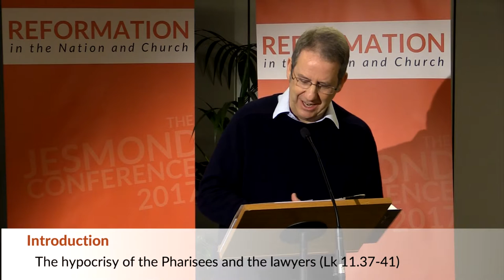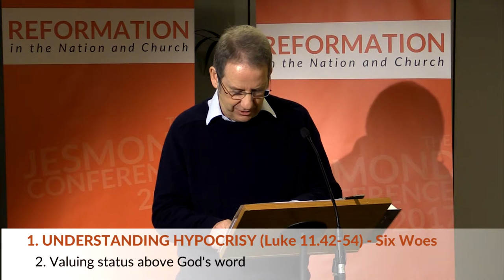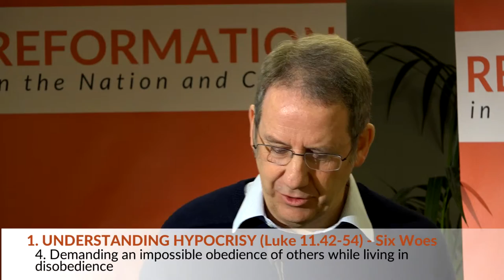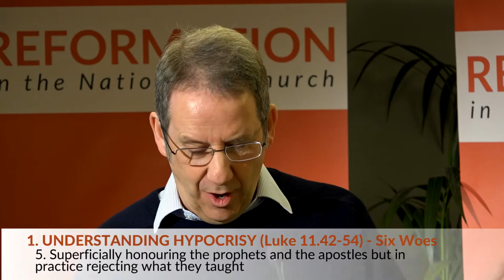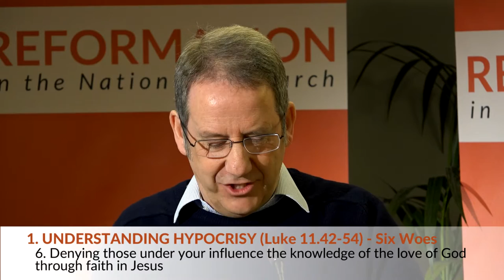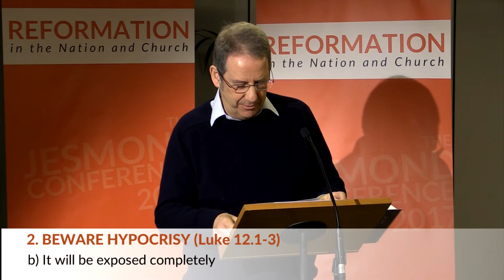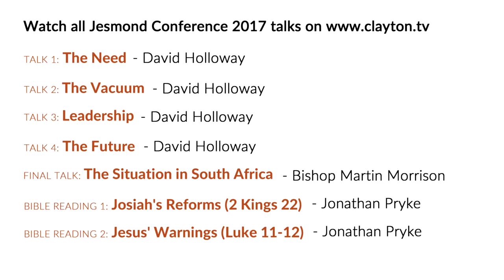Jesmond Conference '17 - Bible Reading 2: Jesus' Warnings - Luke 11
In Luke 11-12 Jesus gives a scorching rebuke to hypocritical religious leaders who say one thing publicly and do another privately. Jonathan Pryke shows how relevant this is today and challenges us to beware of hypocrisy in ourselves and others.

Talk Outline

Introduction: the hypocrisy of the Pharisees and the lawyers (11.37-41)

1.   Understanding hypocrisy (11.42-54)

 Six woes:

 1. Superficial obedience but deep disobedience.

 2. Valuing status above God’s word.

 3. Superficial attractiveness but corruption under the surface.

 4. Demanding an impossible obedience of others while living    in disobedience.

 5. Superficially honouring the prophets and the apostles but in
  practice rejecting what they taught.

 6. Denying those under your influence the knowledge of the love of
  God through faith in Jesus.

2.   Beware hypocrisy in others and in ourselves (12.1-3)

 1. It spreads dangerously

 2. It will be exposed completely

3.   Fear no-one but God (12.4-7)

 The key to avoiding hypocrisy:

 1. Do not fear men.

 2. Fear God.

 3. Then you need not fear.

To download all Jesmond Conference '17 talk outlines please

The Jesmond Conference '17 discusses the need for new reformation in our Nation and Church in this, the 500th anniversary year, since the start of the Reformation. To read the Conference Statement and Resolutions please

The Jesmond Conference runs annually to engage with public issues from a Christian perspective. David Holloway has been Vicar of Jesmond Parish Church since 1973, a large Anglican Church in Newcastle upon Tyne, UK with 2 sites, a staff team of over 30 and a congregation of over 1,000. He is often asked to speak on public issues on local and national radio, is a council member of Reform and is the author of several books including, 'The Church of England, Where Is it Going?'